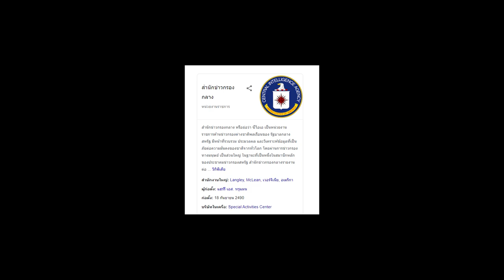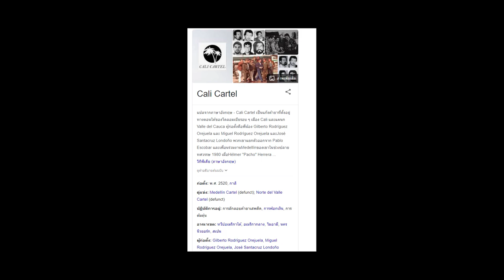ปูพื้นฐานก่อนชม narcos ss3 บทนำร่อง